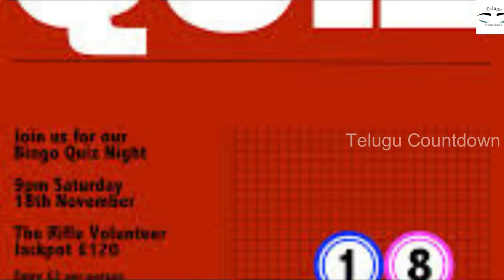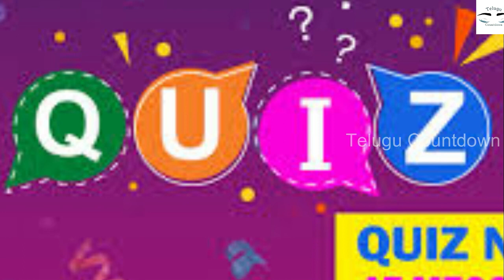ఇంట్లోనే కూర్చుని పెట్టుబడి లేకుండా నిమిషానికి 10 రూ సంపాదించండి వెంటనే అప్లై చేసుకోండి Job Update